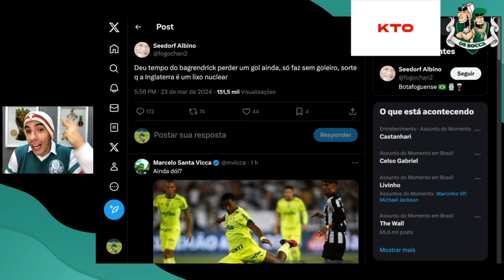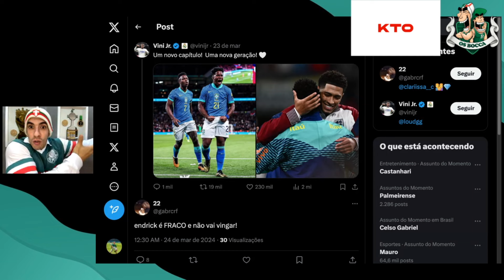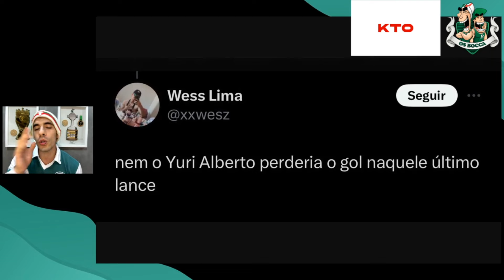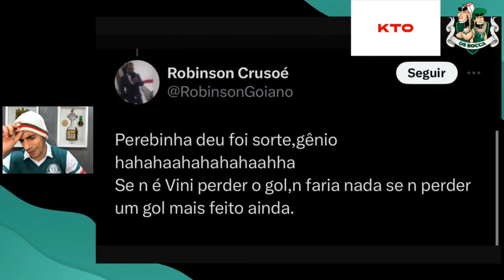VAMOS RIR! HATERS DO ENDRICK PASSAM VERGONHA NA INTERNET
React dos comentários dos haters do Endrick após o gol da vitória sobre a Inglaterra.

Cupom KTO: OSBOCCA

Este cupom gera 20% no primeiro depósito em freebet, em até R$100. Exemplo: ao depositar R$100 no primeiro depósito com o cupom, você recebe R$20 em apostas grátis.